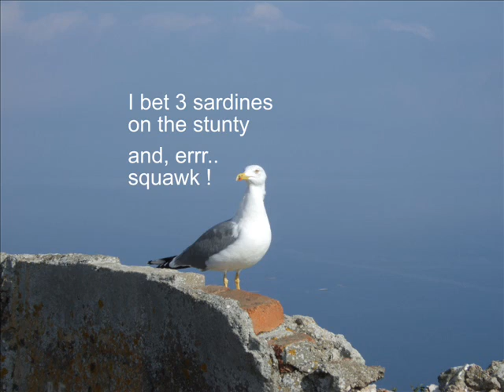Warhammer Battle Royale Report - Round 2 : "The Beach Intro"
Warhammer Stop Motion / Time Lapse Video
The next round begins, fights 8-14 will be fought out in the beach arena. The characters check it out.